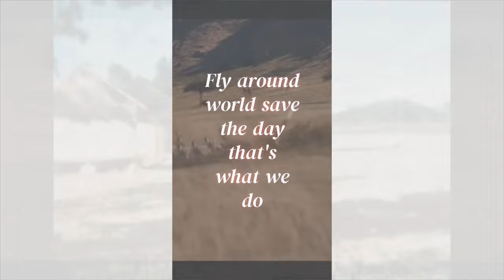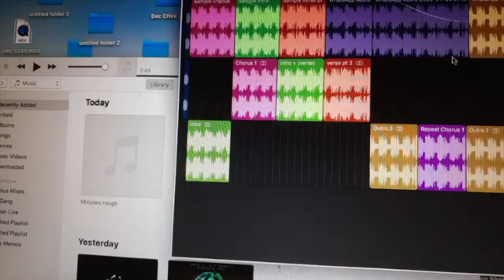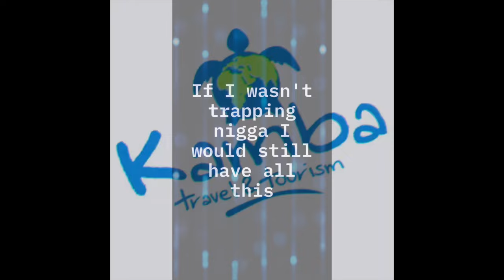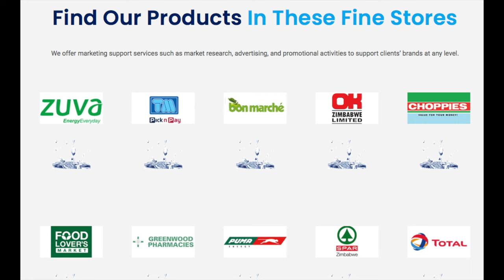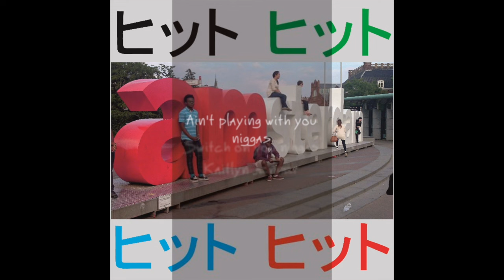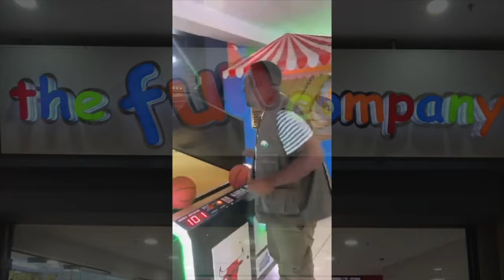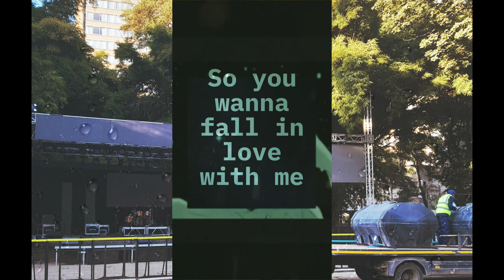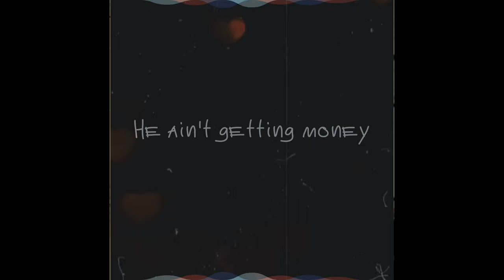360 MINUTES OF TRIMAN JUST RAPPING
9 months ago your favourite rapper Triman dropped and gave you 200 minutes of just RAP on this very platform (It’s a fact but you can debate this amongst yourselves on X or at some award show). Moreover, some prolific comedians are STILL claiming to be the Greatest Rappers Of All Time 🤣🤣:
1. Claiming to go 5 hours in a stadium rapping
2. Give us an album every 30 months or so
3. Post and delete their music

In response to these hilarious jokes here’s an additional crispy, fresh and brand new 360 MINUTES of Triman JUST RAPPING:
Yeah Tri 00:00 - 02:50
WE ZIG 02:53 - 05:12
OVOTri 05:12 - 09:26
4 my daaawgz 09:26 - 14:25
Not a drill 14:25 - 18:20
Call Daniel Mac (You must be Homo)18:20 - 20:31
You’re Literally ALL HYPE 20:31 - 22:28
I'm in her Mercedes Benz (Commentary) 22:28 - 23:54
I'm in her Mercedes Benz 23:54 - 26:21
North of Samora (Commentary) 26:21 - 28:52
North of Samora 28:52 - 31:44
No Fertiliser (Commentary) 31:44 - 34:11
No Fertiliser 34:11 - 37:40
Mutual Feelings (Commentary) 37:40 - 39:32
Mutual Feelings 39:32 - 43:51
Guts World Tour (Commentary) 43:51 - 45:36
Guts World Tour 45:36 - 49:24
WNBA (Commentary) 49:24 - 51:19
WNBA 51:19 - 53:50
LLWD (Commentary) 53:50 - 56:15
LLWD 56:15 - 58:34
RG Airport (Commentary) 58:34 - 1:01.26
RG Airport 1:01:26 - 1:04:17
Man of Steel (Commentary) 1:04:17 - 1:07:07
Man of Steel 1:07:07 - 1:11:18
Mazoe Orange Crush (Commentary) 1:11:18 - 1:13:11
Mazoe Orange Crush 1:13:11 - 1:16:12
God 4 Us All (Commentary) 1:16:12 - 1:18:27
God 4 Us All 1:18:27 - 1:20:37
Minutes (Commentary) 1:20:37 - 1:22:53
Minutes 1:22:53 - 1:25:58
MK Beats (Commentary) 1:25:58 - 1:27:56
MK Beats 1:27:56 - 1:31:31
Setting The Trends (Commentary) 1:31:31 - 1:34:36
Setting The Trends 1:34:36 - 1:37:41
All My Niggaz (Commentary) 1:37:41 - 1:39:06
All My Niggaz 1:39:06 - 1:41:51
Sir Wicknell Lite (Commentary) 1:41:51 - 1:43:30
Sir Wicknell Lite 1:43:30 - 1:47:50
Summer Over (Commentary) 1:47:50 - 1:48:32
Summer Over 1:48:32 - 1:51:42
North of Samora pt.2 (Commentary) 1:51:42 - 1:52:48
North of Samora pt.2 1:52:48 - 1:56:12
Kamba Travel (Commentary) 1:56:12 - 1:56:41
Gee - Kamba Travel Interlude 1:56:41 - 1:57:10
Kamba Travel (THE BIG 3) 1:57:10 - 1:59:42
Rhino Contracting (THE BIG 3) 1:59:42 - 2:01:44
Bulk Water Harare feat. Tyla (THE BIG 3) 2:01:44 - 2:04:30
Oasis Purified Water 2:04:30 - 2:07:30
Standing On Bihnezzz (Commentary) 2:07:30 - 2:08:08
Standing On Bihnezzz 2:08:08 - 2:10:53
Coke Bottle (Commentary) 2:10:53 - 2:11:45
Coke Bottle 2:11:45 - 2:14:25
HitsOnLock (Commentary) 2:14:25 - 2:15:14
HitsOnLock feat. Gee 2:15:14 - 2:18:12
Star Boy (Commentary) 2:18:12 - 2:18:45
Star Boy 2:18:44 - 2:21:20
2024 Grammys Winnner (Commentary) 2:21:20 - 2:22:13
2024 Grammys Winnner 2:22:13 - 2:25:12
Big Pimpin' (Commentary) 2:25:12 - 2:26:11
Big Pimpin' 2:26:11 - 2:28:40
99 problems 2:28:40 - 2:30:28
Amg Benz 2:30:28 - 2:34:09
Night life 2:34:09 - 2:36:30
What if we 2:36:30 - 2:39:05
Someone, Somewhere 2:39:05 - 2:41:52
Too Pretty feat. RaeVn 2:41:52 - 2:45:14
Soulful Leah feat. Soulful Leah 2:45:14 - 2:48:24
Infinity Links feat. Ahvie 2:48:24 - 2:51:50
Ass Shaker feat. FJ Nemo 2:51:54 - 2:54:48
Mexican feat. Big Lex 2:54:48 - 2:57:42
Bbc1 2:57:42 - 3:00:27
Can’t move wrong feat. Ice Spice & Nicki Minaj 3:00:27 - 3:03:02
Challenges feat. Soulful Leah 3:03:02 - 3:06:23
Chitsidzo flowers 3:06:23 - 3:09:34
Unconditional Offer 3:09:34 - 3:12:10
OVOTri part. 2 3:12:10 - 3:14:41
Wyw 3:14:41 - 3:18:29
Afcon legend 3:18:29 - 3:19:54
Trip life 3:19:24 - 3:22:50
Real record label 3:23:18 - 3:25:52
Never stop never Quit 3:25:52 - 3:28:01
Made it back feat. Lil Noodle 3:28:01 - 3:30:04
Rich Life (Part 2) 3:30:04 - 3:33:10
Plug 3:33:10 - 3:36:14
At Peace 3:36:14 - 3:39:26
Ni**er (Acapella High Pitch Sped Up) 3:39:26 - 3:42:02
Ni**er (Acapella Chopped and Screwed) 3:42:02 - 3:45:52
Ni**er (Acapella) 3:45:52 - 3:49:02
Ni**er (Hook Slowed Down) 3:49:02 - 3:52:52
Ni**er (Hook Sped Up) 3:52:52 - 3:54:52
Ni**er (Hook) 3:54:52 - 3:57:24
Ni**er (Chopped and Screwed) 3:57:24 - 4:01:28
Ni**er (Slowed Down) 4:01:28 - 4:05:50
Ni**er (High Sped Up) 4:05:50 - 4:08:25
Ni**er (Sped Up) 4:08:25 - 4:10:25
Ni**er 4:10:25 - 4:13:37
Risky Life 4:13:37 - 4:16:06
Drop (extended version) 4:16:06 - 5:00:00